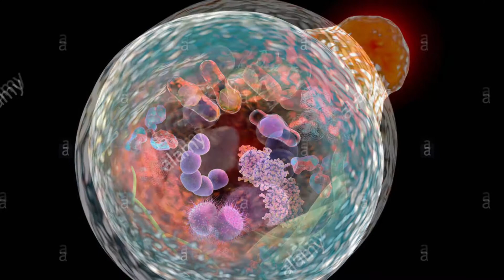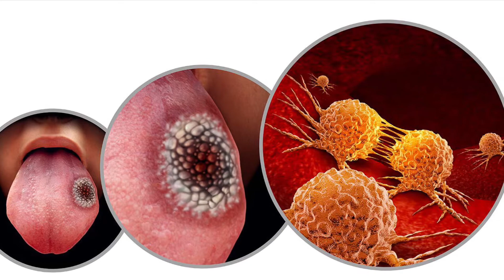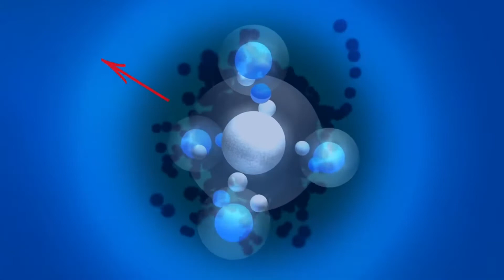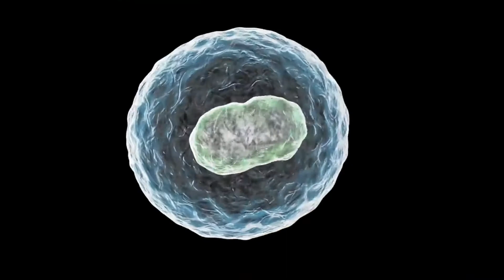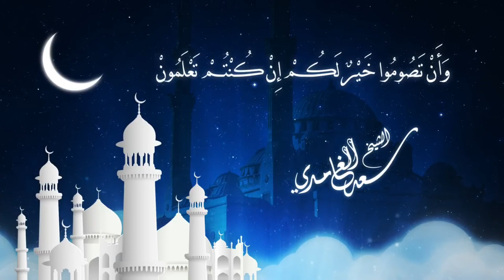الاوتوفاجي لعلاج السرطان. L’autophagie pour guérir le cancer